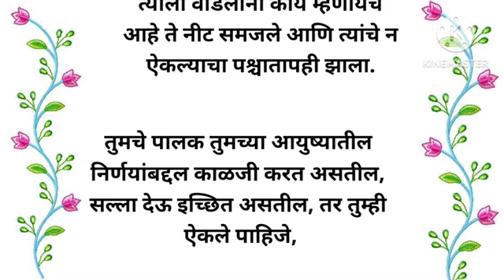मुलगा आणि वडील | Moral Story | Motivational Story | Marathi Story